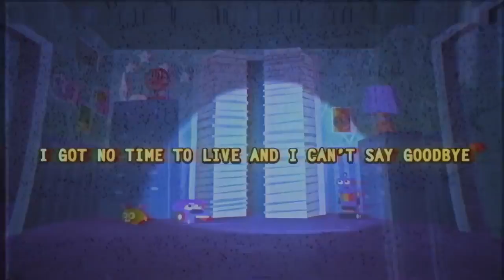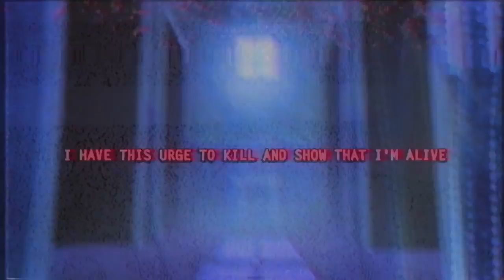I Got No Time By The Living Tombstone Animated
This Is A Version That Have A Series Of Song And Animated.So This Is A TLT SONG [The Living Tombstone ] Song.